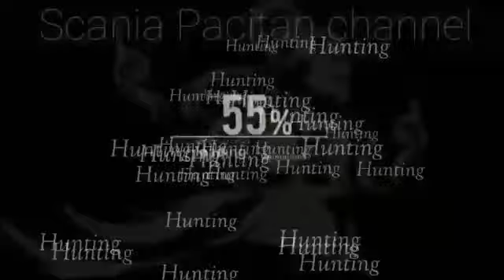Gebrakan akhir tahun ‼️bikin melongo‼️semua karoseri ngeluarin body terbaru nya